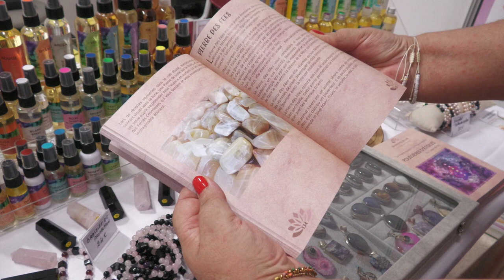Shiningblue vous convie à explorer l’univers des minéraux. Les bienfaits de la lithothérapie